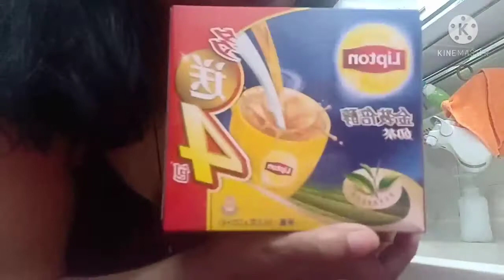please watching My vedios/4-29-21hung hom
my  routene Wednesday breakfast with banana  quaker oats @egg  /lyn consencino#280421